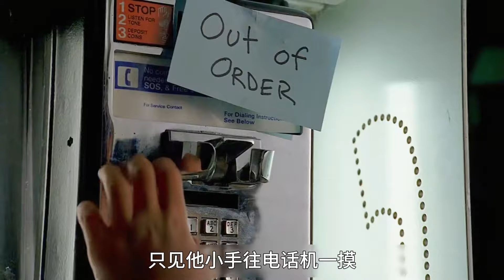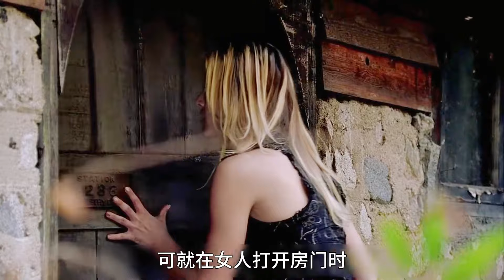女人為了兩百萬美金，竟要殺掉丈夫